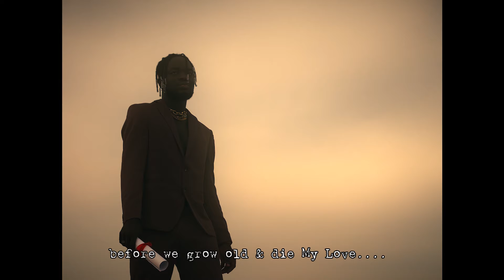Mista Myles - Unread Messages EP (Intro)